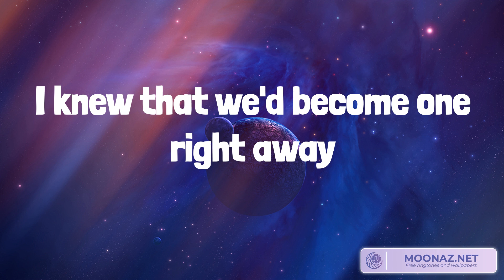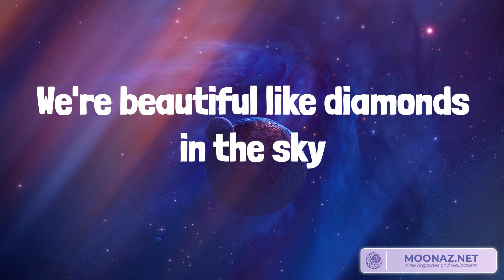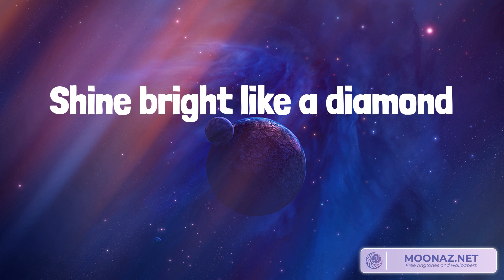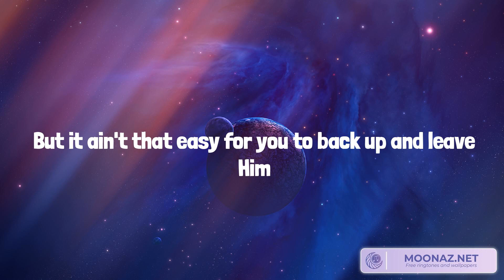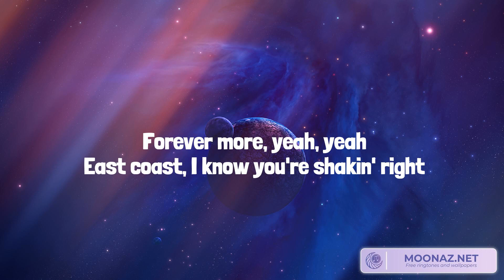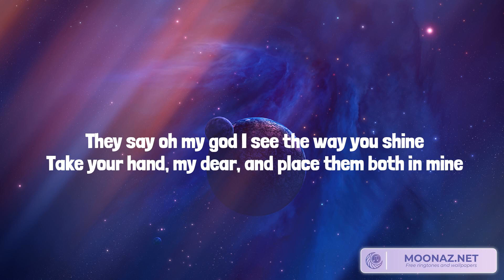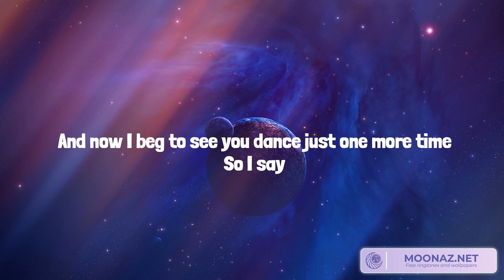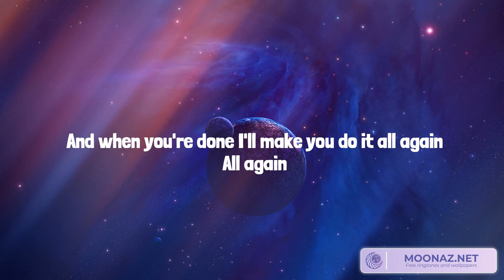Diamonds Rihanna,Dilemma Nelly,Dance Monkey Tones and I